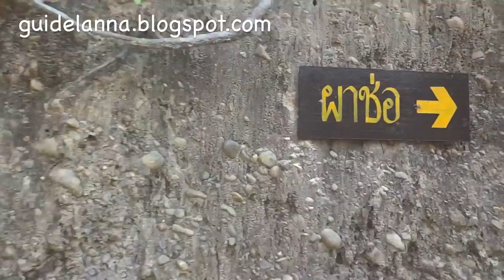สถานที่ท่องเที่ยว เชียงใหม่ ผาช่อ อุทยานแห่งชาติแม่วาง เชียงใหม่ Pha Chor,Doi Lo,Chiangmai,Thailand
เส้นทางเดินเท้า ลัดเลาะ ป่าละเมาะ เข้าซอกร่องน้ำ โขดหินเก่าแก่นับพันๆปี  น่าตื่นเต้นประทับใจ ผมเที่ยวฤดูแล้ง อากาศร้อนและแห้งมากๆฤดูฝนที่นี้น่าจะชุ่มฉ่ำกว่านี้ แต่ผมประทับใจ ที่นี้มากครับ บอกได้คำเดียว ทุกคนต้องมา